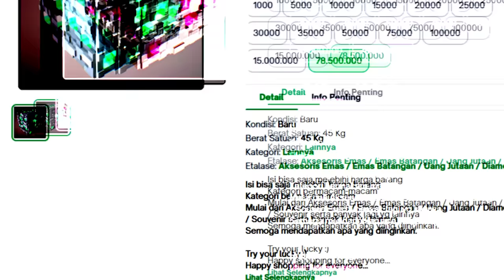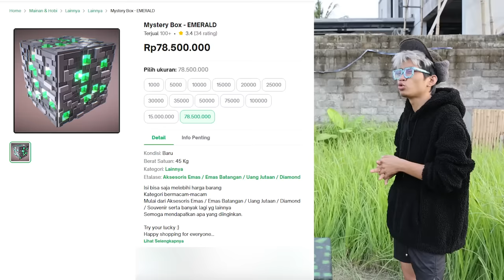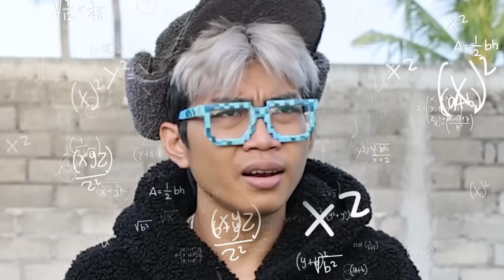AKU GA SENGAJA BELI EMERALD MINECRAFT DI DUNIIA NYATA!!! MENDADAK KAYA, ISI DALEMNYA HARTA KARUN!